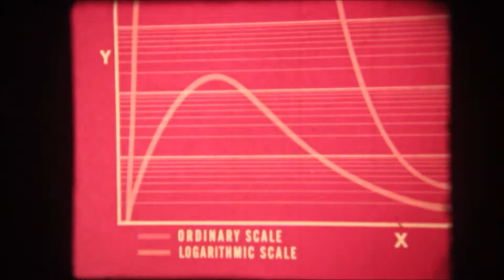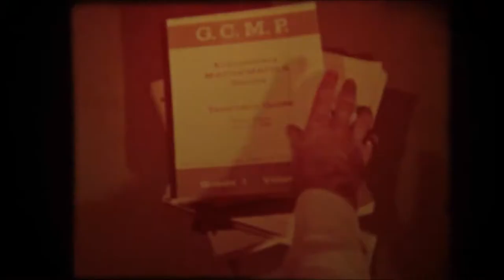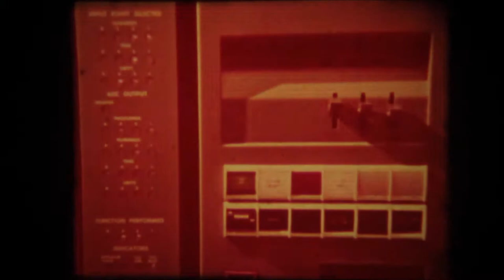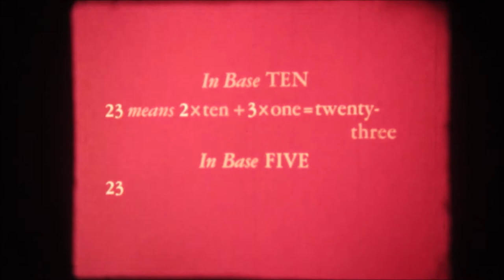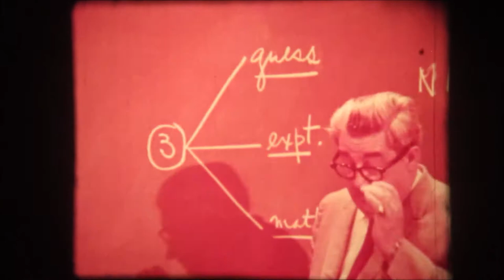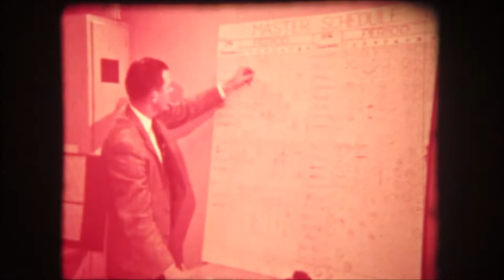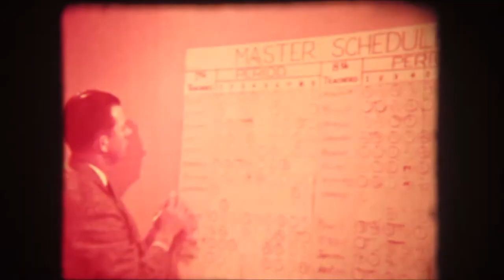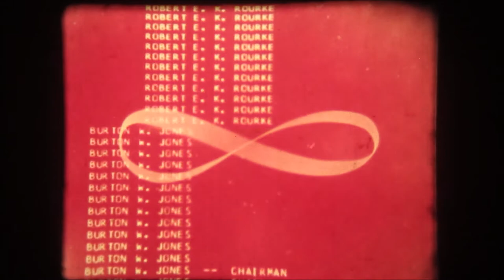16 mm educational AV documentary - Mathematics for tomorrow - Mathematical Association of America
A 16 mm educational documentary about the future of mathematics education (end '60 - beginning -70?) and the necessity of innovative methods in teaching mathematics in elementary and high school, to prepare students for future careers, where mathematics is directly and indirectly involved.

Film was filmed immediately off the screen, using the Graflex 16 mm motion picture projector.